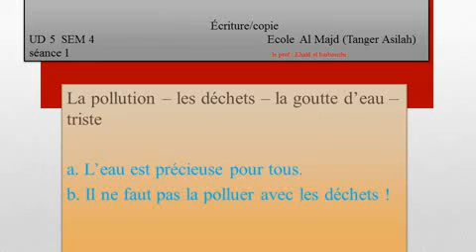Écriture u5 sem 4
mes ap en fr